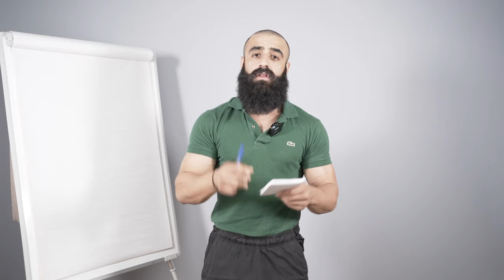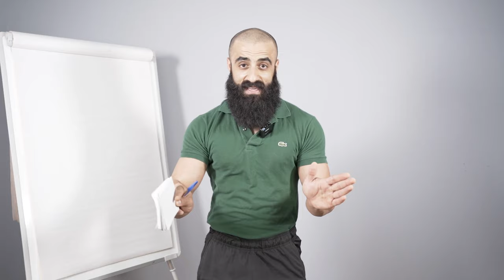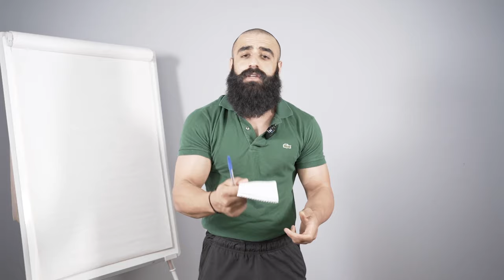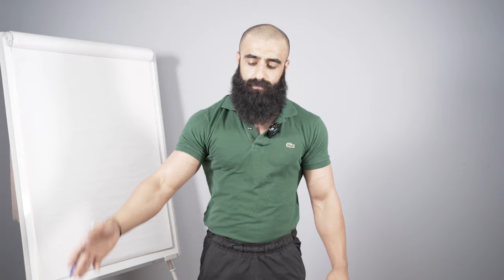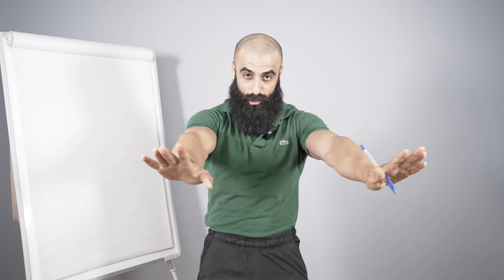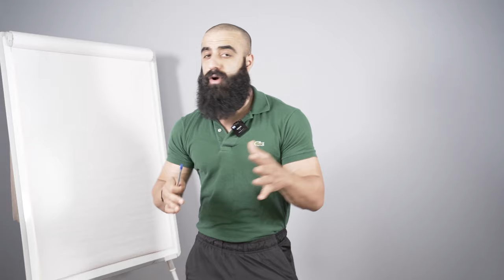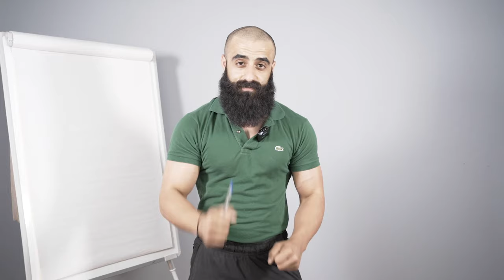Βήμα-Βήμα Το ΑΝΤΙΟ Στην Κοιλιά Σου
Ένα 30 DAYS CHALLENGE που δεν ήξερες ότι χρειάζεσαι!
🆘 ΟΛΗ Η ΡΟΥΤΙΝΑ ΑΝΑΛΥΤΙΚΑ ΓΙΑ ΝΑ ΕΞΑΦΑΝΙΣΤΕΙ Η ΚΟΙΛΙΑ ΣΟΥ ΜΕΧΡΙ ΝΑ ΒΓΕΙΣ ΣΤΗΝ ΠΑΡΑΛΙΑ 🆘